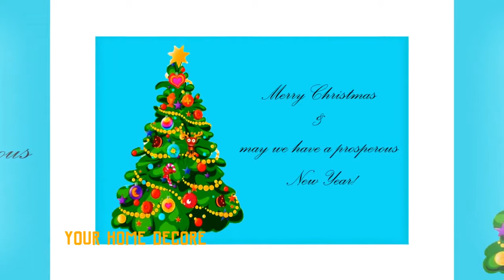79 Christmas Pictures & ideas - family christmas photos - cute family christmas picture ideas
YOUR HOME DECORE - Christmas Pictures & ideas - creative christmas pictures ideas.
best christmas picture ideas for families.  diy christmas wreaths pinterest - See more amazing DIY Chrsitmas Wreaths at DIYChristmasDecorations